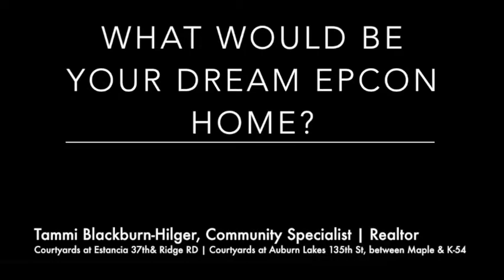Jemelle Holopirek Interview Epcon Community SpecialistTammi Blackburn Hilger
Join Jemelle Holopirek and meet Tammi, Epcon Community Specialist and Realtor. Tammi oversees sales and marketing for The Courtyards at Auburn Lakes and The Courtyards at Estancia, both in west Wichita, KS.